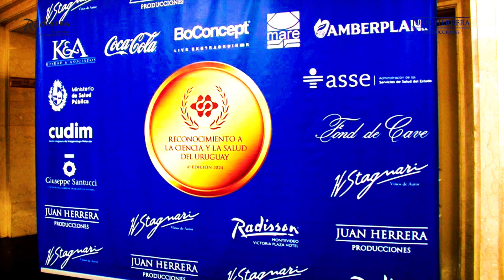Destacados momentos de la 4ta. edición de "Reconocimiento a la Ciencia y la Salud del Uruguay"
El evento transcurrió en el marco de una cena de gala para más de 300 invitados donde se reconocieron a 28 profesionales renombrados a nivel nacional e internacional, así como a  instituciones públicas y privadas del área de la ciencia y la salud que han mejorado nuestra calidad de vida a través de su aporte y su trabajo diario.

Organizado por Juan Herrera Producciones.